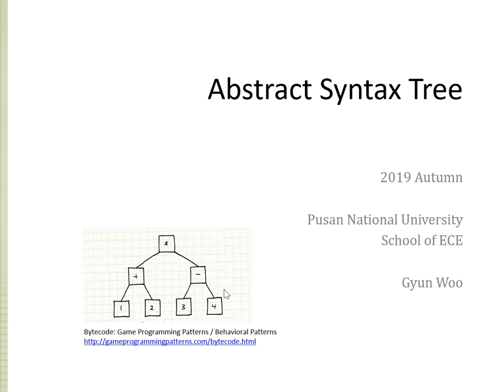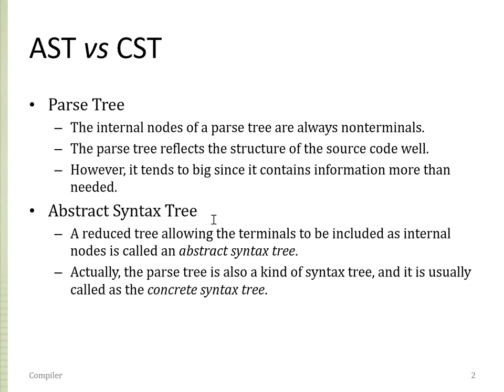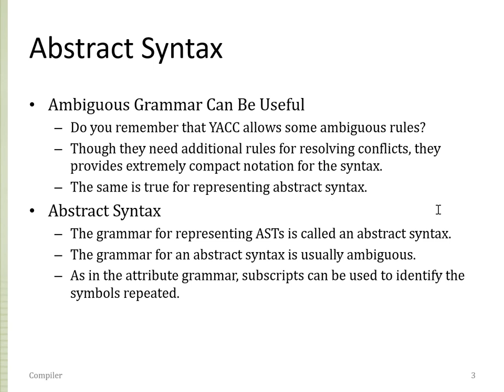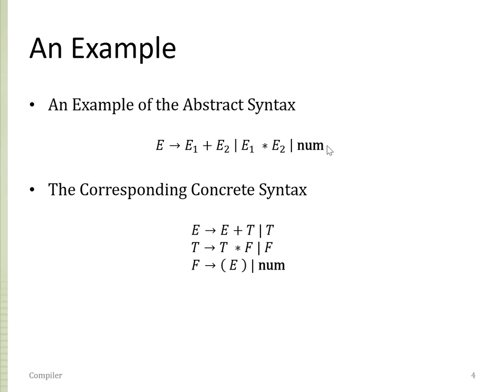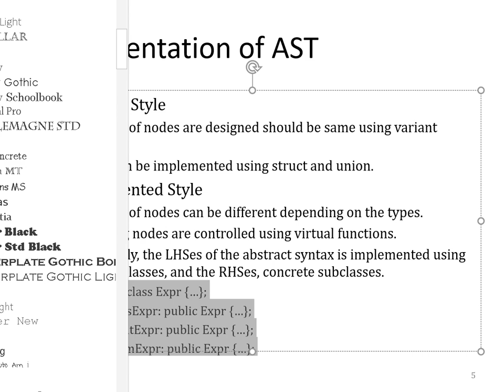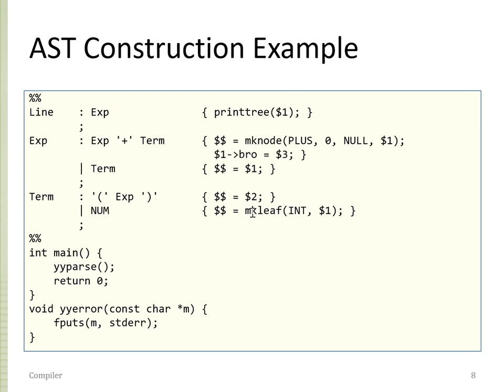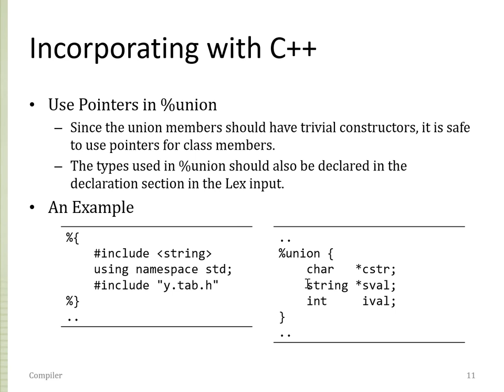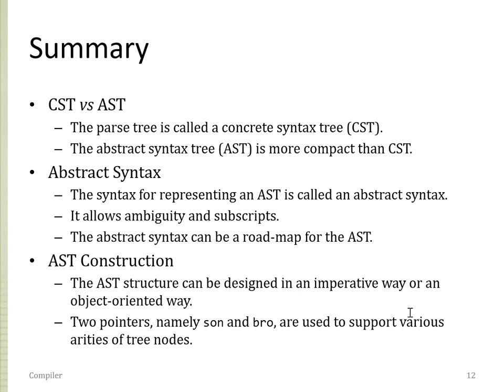Compiler Lecture 12: Abstract Syntax Tree (in Korean)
추상 구문 트리(AST: abstract syntax tree)와 추상 구문(문법)에 대해 설명합니다. 또한 AST를 구성하는 두 가지 방법, 명령형 방법(imperative style, C)과 객체지향 방법(object-oriented style, C++)에 대해서도 설명합니다.